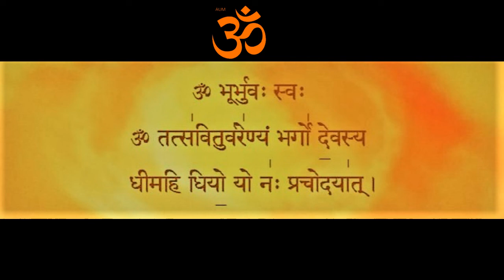Om (Aum) Gayatri Mantra or Savitri Mantra ~ meditation - Pure Bliss - Original Content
The Gayatri Mantra, also known as the Savitri Mantra, is a highly revered mantra from the Rig Veda (Mandala 3.62.10)

The ultimate mantra which provides you energy and calmness.

This has been recorded by me in my own voice and you can pray or meditate with it.

meditation-music
sleep-music
relax music
do-meditation
to-meditate
mindfulness-practice

meditation music,
mindfulness,
sleep music,
relax music,
do meditation,
to meditate,
mindfulness practice,
meditation is,
sleep meditation,
calm music,